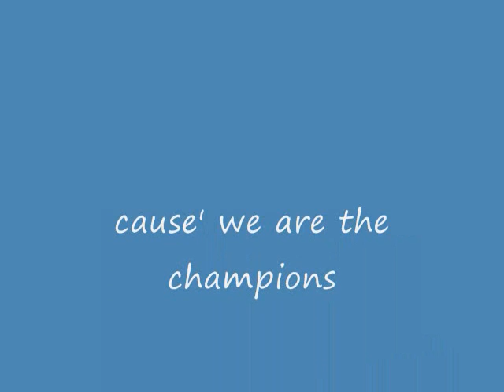Romanian aerobic gymnastics team